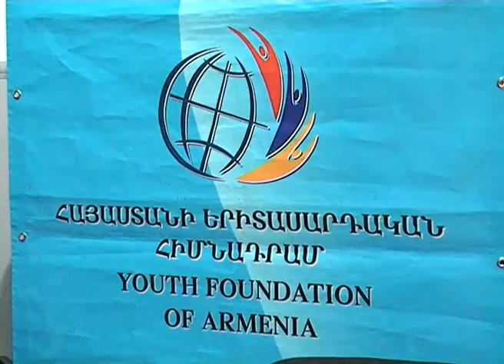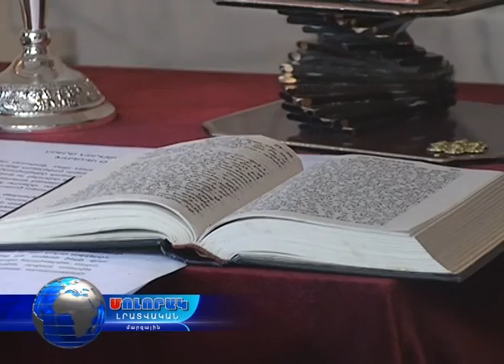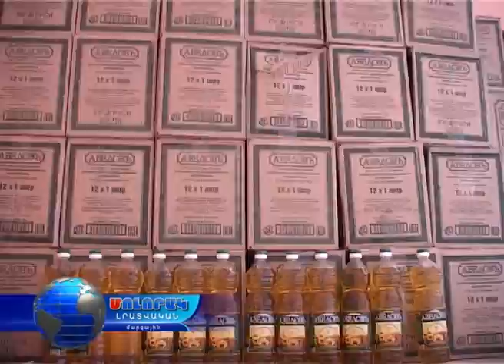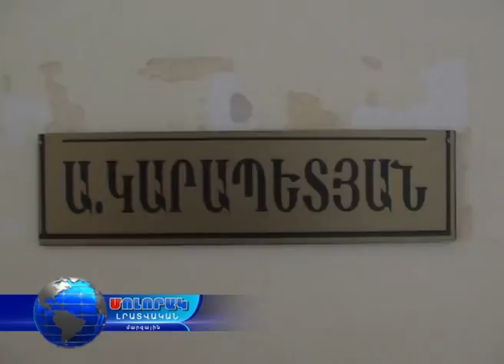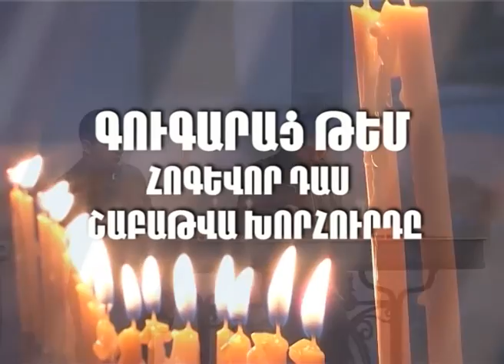ԿԻՐԱԿՆՕՐՅԱ ՄՈԼՈՐԱԿ - 14.08.16